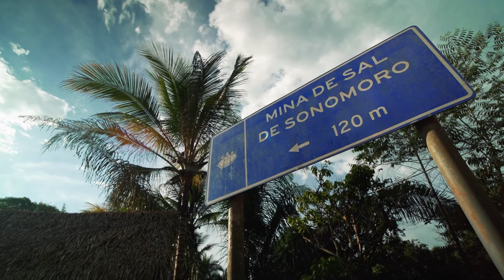Pangoa - Belleza y encanto Nomatsiguenga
Es el segundo distrito màs extenso de la provincia de Satipo y tiene una de las principales economìas de la zona, gracias a la intensa actividad comercial y agrícola que desarrollan.

En su territorio se encuentran asentados los nativos de la etnia nomatsiguenga, ùnicos en la amazonía.

A sus alrederdores podemos encontrar mágicos recursos turísticos como la Catarata Tina de Piedra, llamada también Inperitaja en dialecto Nomatsiguenga, ubicada en el anexo de Canaan y consta efectivamente de una gran tina de piedra labrada por el constante fluir del agua y la paciencia del tiempo. Kilometros mas allá, la romántica Cascada Promesa de amor, que muestra un simpático velo de agua al que es posible escalar y recibir un relajante hidromasaje o de lo contrario disfrutar de las pozas ubicadas al pie de la misma. En el sector de Sonomoro se encuentra un pequeño manantial en donde aflora agua salada, la misma que ha sido utilizada desde tiempos inmemoriables por los primitivos habitantes de esta zona, los nativos de la etnia Nomatsiguenga. Todas estos rodeados de un hermoso y frondos bosque.

Sin duda un hermoso y gran lugar por conocer. "Junín, destino turístico todo el año".

Video: BC PRO
Director: Farid B.C.
Canción: Como lo pedí
Artista: Bomba estereo

Invitadas:
Neus Trinidad Palacios - Virreina Expo Vraem